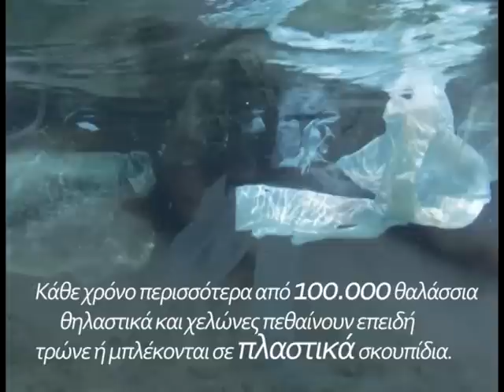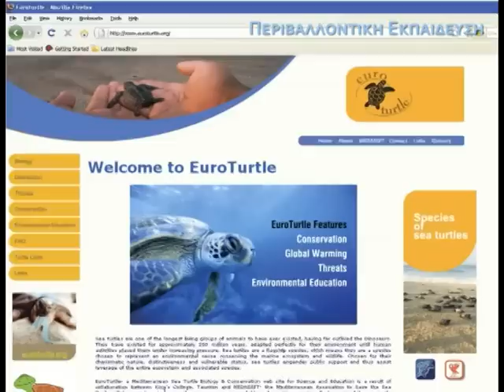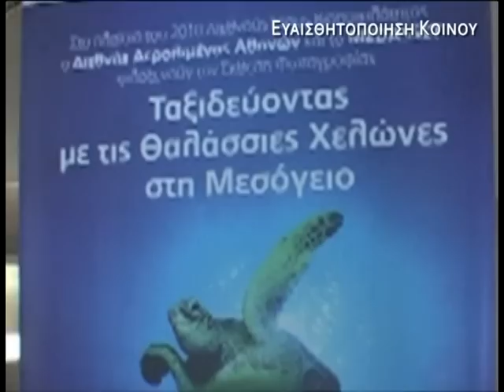MEDASSET Profile in Greek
Το MEDASSET (Μεσογειακός Σύνδεσμος για τη Σωτηρία των Θαλασσίων Χελωνών) είναι διεθνής, μη κυβερνητική οργάνωση (ΜΚΟ) που ιδρύθηκε το 1988 με σκοπό την προστασία των θαλασσίων χελωνών και των βιοτόπων τους σε όλη την Μεσόγειο, μέσω ερευνητικών προγραμμάτων, ενημερωτικών εκστρατειών, της εκπαίδευσης και της ενεργού παρέμβασης σε αρμόδιους φορείς.  Από την ίδρυσή του είναι μόνιμο Μέλος/Παρατηρητής της Σύμβασης της Βέρνης (Συμβούλιο της Ευρώπης). Συνεργάζεται με το Περιβαλλοντικό Πρόγραμμα του ΟΗΕ (UNEP/MAP) του οποίου είναι Εταίρος για την εφαρμογή του Μεσογειακού Σχεδίου Δράσης Προστασίας των Θαλασσίων Χελωνών.